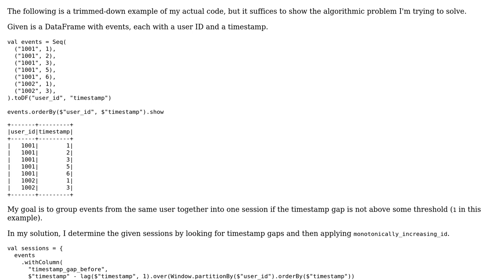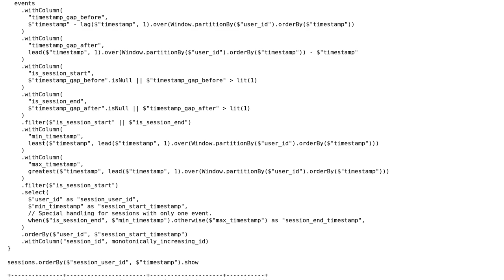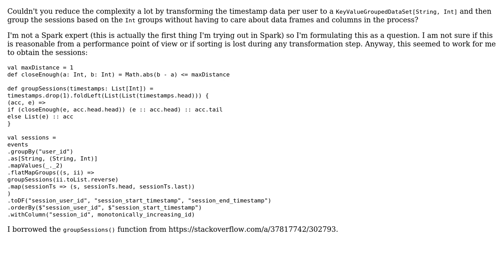Group events close in time into sessions and assign unique session IDs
With thanks & praise to God, and with thanks to the many people who have made this project possible! | Content (except music & images) licensed under CC BY-SA | Music | Images & others | With thanks to user Tobias Hermann user lex82 and the Stack Exchange Network Trademarks are property of their respective owners. You are responsible for your own actions.